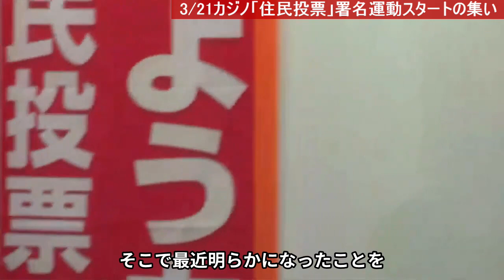夢洲のIRカジノは維新による公共資産の横領。（修正前版）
字幕に誤字脱字があったので修正バージョンをアップしています。
是非、修正バージョンを御覧ください。

・大阪府議会市議会で議決後、国に申請されるのは４月末です。（字幕では７月末）
伏してお詫びして訂正いたします。